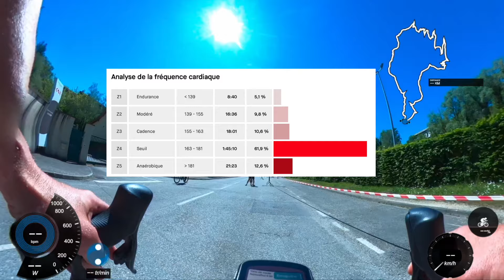Je repars avec la 🥉, le grand colombier m'a tué !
Je finis 🥉 catégorie mais j'ai donné tout ce que j'avais dans ce col Hors Catégorie du Grand Colombier (01). Des passages terribles que je vous partage dans cette vidéo en caméra embarquée !

🌟 Rejoignez la communauté et échangeons ensemble ! 🌟

💪 Tu as besoin d'aide ? D'un accompagnement sportif ? Tu veux progresser peu importe ton objectif personnel ?

Nicolas